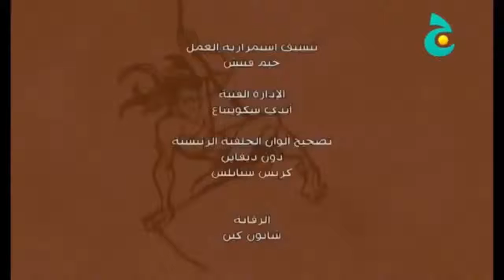افلام كرتون مدبلجة باللغة العربية اسطورة طرزان 7 حلقات مجمعة animation video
cartoon kids Channel
like&subscrib
cartoon network
cartoon characters
cartoon hd
cartoon movies
cartoon network shows
cartoon pictures
cartoon cat
cartoon mice
cartoon video
cartoon
cartoon images
cartoon animals
cartoon airplane
cartoon alien
cartoon app
tom and jerry youtube
tom and jerry hd
tom and jerry all movies
mr bean death
mr bean videos
mr beans daughter
mr bean games
mr bean dead
mr bean comedy
mr bean car
mr bean real name
mr bean
mr bean cartoon
mr bean daughter
mr bean animated
dragon ball super episodes
dragon ball xenoverse 2
dragon ball super online
dragon ball z movies
dragon ball
dragon ball abridged
dragon ball af manga
dragon ball all episodes
mr bean and teddy
oggy and the cockroaches
oggy and the cockroaches games
oggy cartoon
oggy oggy
oggy games
oggy videos
oggy movie
oggy2017
oggy wala cartoon
oggy cartoon video
oggy
oggy picture
oggy and the cartoon
oggy and jack
masha e orso youtube
masha e orso dailymotion
masha e orso 2017
masha e orso ita
masha e orso wikipedia
masha e orso nuovi episodi
masha e orso rai yoyo
masha e orso cartoni
masha e orso episodi italiano
masha e orso film
masha e orso
masha e orso italiano
masha e orso al cinema
masha e orso amici per sempre
masha e orso amici per sempre streaming
masha e orso
ماشا والدب بالعربي
ماشا والدب سبيس تون
ماشا والدب بالانجليزي
ماشا والدب مترجم
ماشا والدب باللغة العربية
ماشا والدب 2017
ماشا والدب حلقات جديدة
ماشا والدب رمضان
ماشا والدب 3
ماشا والدب مدفيد
ماشا والدب
ماشا والدب ماشا والدب
ماشا والدب يوتيوب
ماشا والدب يتكلمون بالعربي
ماشا والدب يوتيوب سبيس تون
ماشا والدب يتكلمون عربي
كرتون ماشا والدب يوتيوب
ماشا والدب انطلق يا حصاني
ماشا والدب ودورا
ربانزل
ربانزل ويوجين
ربانزل كامل
ربانزل مدبلج
ربانزل كيك
ربانزل الجزء الثاني
ربانزل بالانجليزي
ربانزل كرتون
ربانزل بالعربي
ربانزل كامله
ربانزل يوتيوب
ربانزل يا وردة المعي
ربانزل يوم الزواج
ربانزل يوتيوب كامل مترجم
الاميرة ديانا
الاميرة صوفيا
الاميرة النائمة
الاميرة والوحش
الاميرة كيت
الاميرة المفقودة
الاميرة سندريلا
الاميرة هيا
الاميره نوره
الاميرة ياسمين
الاميرة ياقوت
الاميرة يونا
الاميرة يوجين
 ليصلك كل جديد وحصرى من
اخبار قطر
اخبار مصر
اخبار مصر اليوم
اخبار هامه
اخبار هلال الابيض
اخبار هيت الحدث
اخبار هيفاء وهبي
اخبار
اخبار مصر فايف
اخبار مصر فيديو
اخبار مصر للبترول
اخبار مصر للطيران
c b
egypt news
egypt news 2017
egypt
القط والفار الجديد
القط والفار بالعربى
القط والفار القديم
القط والفار الحلقه الجديده
القط والفار يوتيوب
القط والفار الحلقه الاولى
القط والفار لعبه
القط والفار
القط والفار يوتيوب كامل
توم اند جيرى
توم وجيرى
افلام كرتون
افلام اجنبية
افلام عربي
رسوم متحركة
برامج تعليمية
frozen
ملكه الثلج
فروزن
طرازان
tarazan